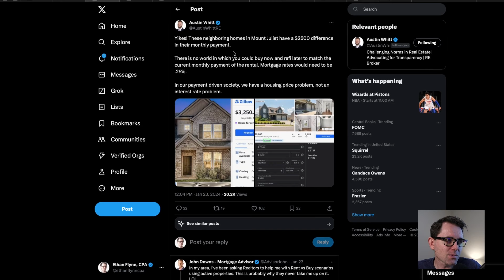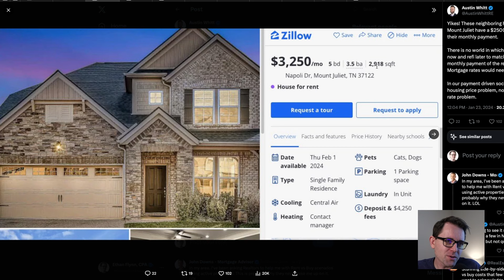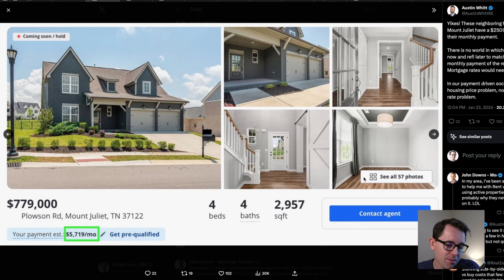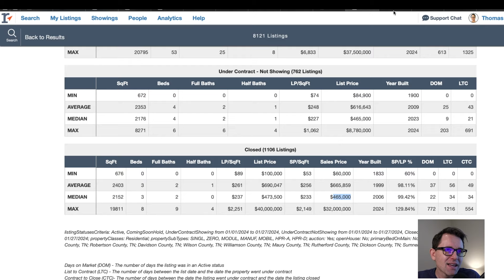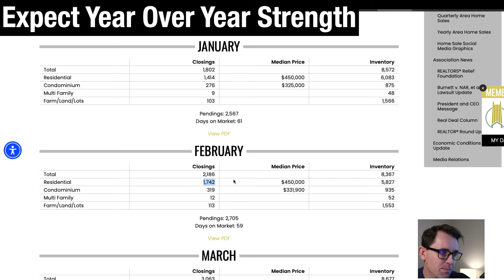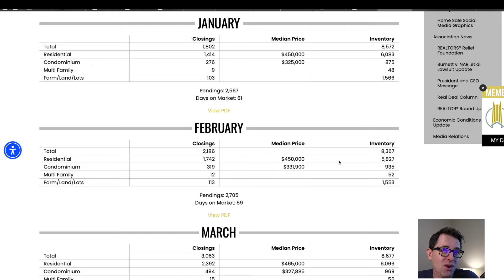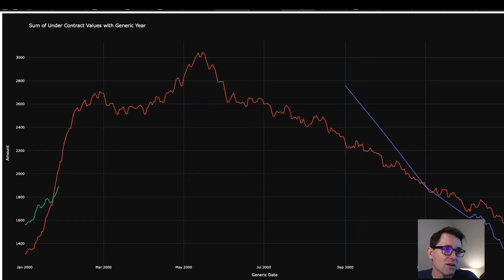Get Ready for 8% Rates Again! | Nashville Housing Update